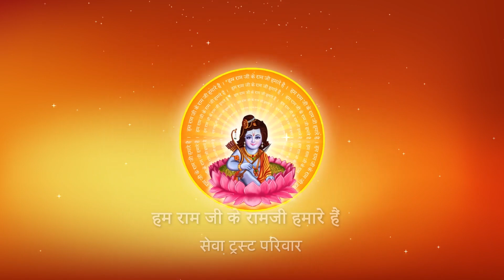Shri Ramkatha I Pujya Prembhushanji Maharaj I Chennai tamil nadu I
Katha Summary:
भगवान शिव को क्रोध की मूर्ति मानने वाले भूल जायेंगे  Chennai Tamil nadu katha
Pujyashri’s Ram Katha in Chennai Tamil nadu

II*II*II*II*II*II*II*II*II*II*II*II*II*II*II*II*II*II*II*II*II*II*II*II*II*II*II*II*II*II*II*II*II*II*II*II*II*II*II*II*II*II*II*II*II*II